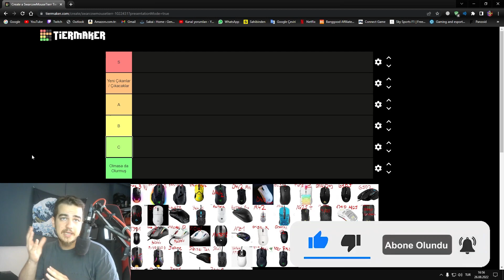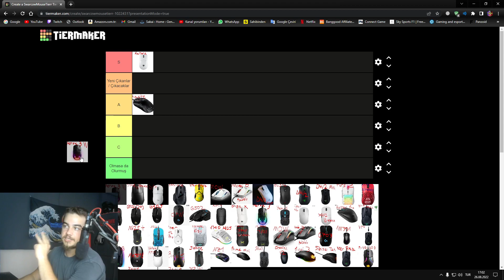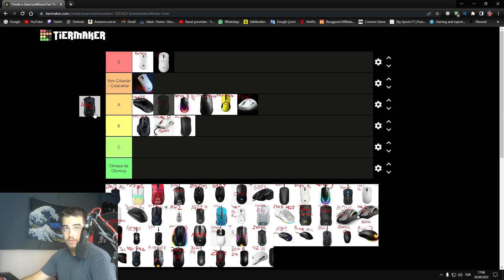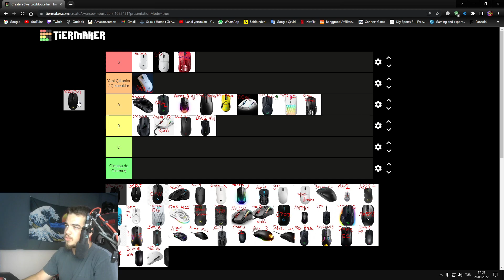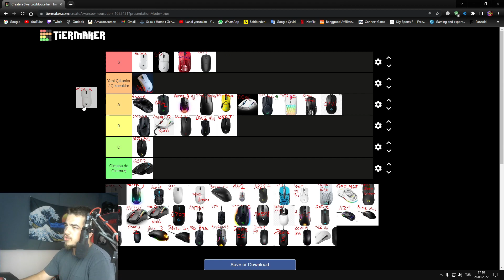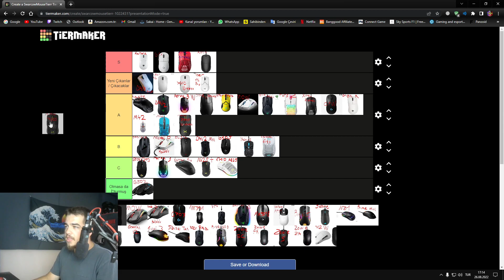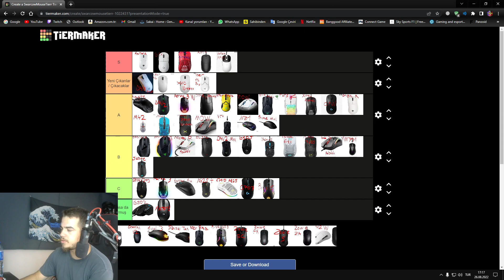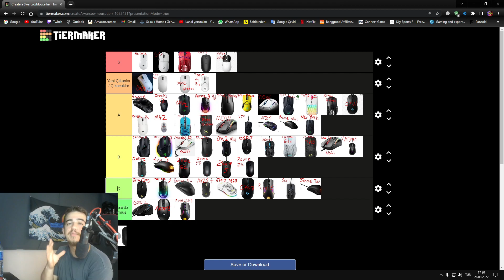Mouse Tier List #3 !!! | Bana Göre Sıralama Nasıl ? | TR'de Satılan En İyi Mouse Sıralaması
Herkese selamlar bu videomda yine bir Mouse Tier List yaptım yani Mouse Sıralaması yaptım. 70 den fazla mouse denemiş birisi olarak deneyimime göre 58 Tane Mouse un bana göre sıralamasını bu şekilde şekilde hazırladım. İyi seyirler.
Sıralama yaparken aldığım kriterler: Fiyat - Shape - Donanım

Listedeki Mouselar
S Tier: Ninjutso Katana - Logitech G Pro X Superlight - Pulsar Xlite Wireless - Endgame Xm1R - Vaxee Np01
Yeni Çıkanlar / Çıkacaklar: Razer Deathadder V3 Pro - Pulsar X2 - Endgame Xm2 - Razer Viper V2 Pro
A Tier: HyperX Haste - Razer Orochi V2 - Razer Deathadder V2 - Aerox 3 2022 Wireless - Prime Wireless - Razer Viper CP77 - Model O Wireless - Viper Mini - Fury Z - Pulsar Xlite - G Pro Wireless - Ninjutso Origin X- Xtrfy M42 - Xtrfy M4 - Delux M800 3335 - Model D Wireless - Viper Ultimate - Xtrfy MZ1 - Prime Mini - Viper 8khz
B Tier: Razer Basilisk X - Basilisk V3 - Model O - Zowie EC - Zowie S - Zowie ZA- Zowie FK - Deathadder V2 Mini - G305 - Gwolves Hati-S - Pwnage Ergo - Delux M700 3389 - Model D - Cooler Master MM731 - Corsair Sabre - Rival 3 -
C Tier: G102 - Aerox 3 - Katar Pro - Delux M625+ -  Delux M700 A825 - G703 - Rival 5 - Gwolves Skoll - Sensei Ten
Olmasa da Olur: G502 - MX518 - Rival 600

Giriş: 0:00
Mouse Tier List: 01:00
Reklam Arası: 03:17
Mouse Tier List: 03:50